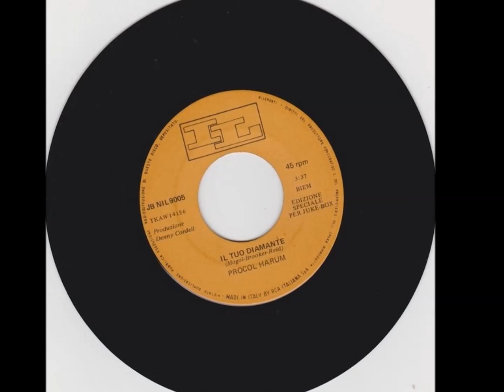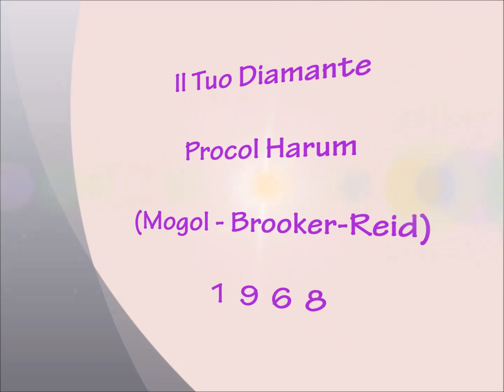Il Tuo Diamante - Procol Harum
Mogol - Brooker - Reid 1968